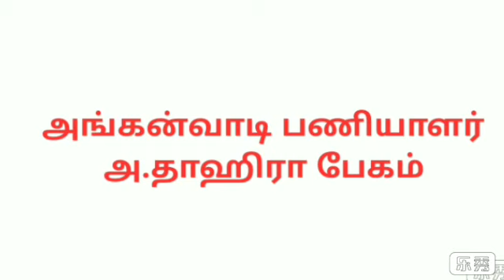செய்கைப்பாடல் அங்கன்வாடி முன்பருவக்கல்வி